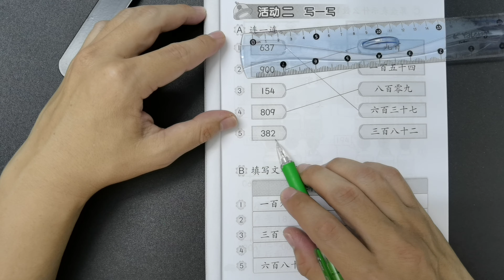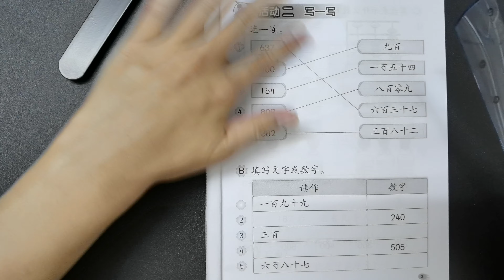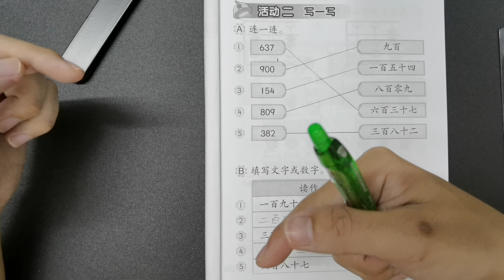二年级数学活动本答案第3页 🍎🍎🍎 KSSR SEMAKAN 二年级数学活动本答案 🍉🍉🍉 单元1 1000以内的整数 ‍🚀🚀🚀 课题 写一写 数字 文字 数目 🌈🌈🌈 二年级数学1000以内的整数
第3页二年级数学活动本答案所涉及到的单元是：

👉🏻👉🏻👉🏻单元1 1000以内的整数

第3页二年级数学活动本答案所涉及到的课题是：

👉🏻👉🏻👉🏻写一写 数字 文字 数目

课本提示：
准备一些文字卡和数目卡，让学生配对。
要求学生使用 Microsoft Word 输入数目。
向学生示范如何使用课文提及的 Microsoft Word 的功能。